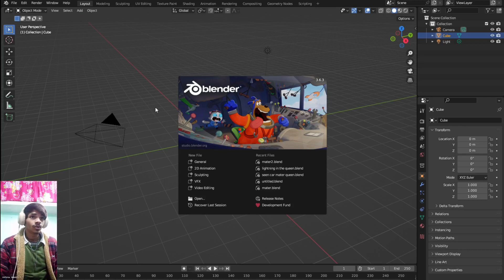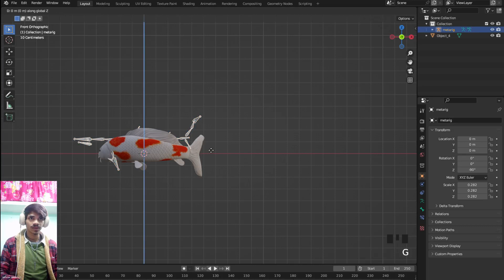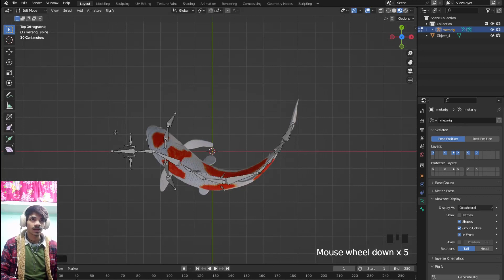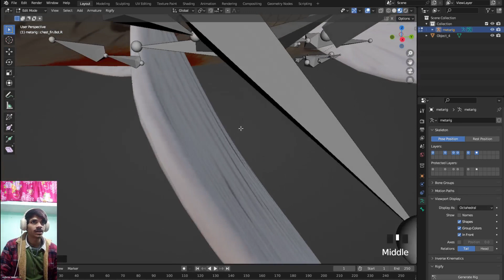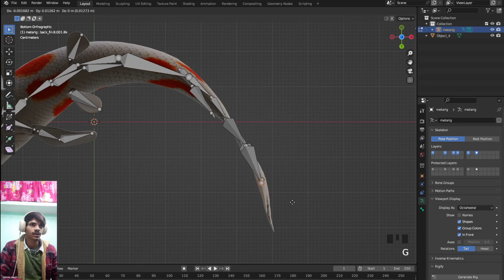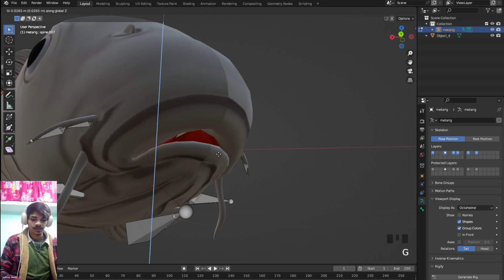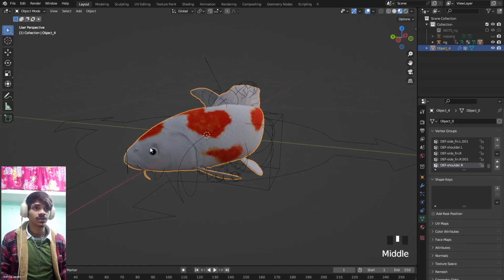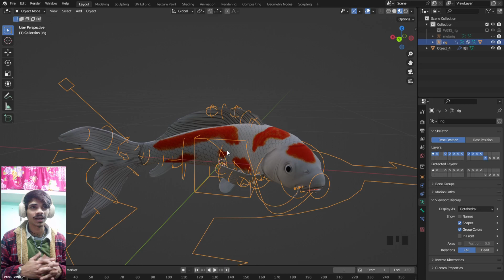How To Rig Fish In Blender || blender me fish ko kaise rig kare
blender me fish ko kaise rig karte hai
blender me rig fish
how to rig fish in blender
blender me machli ko kaise rig kia jata hai
blender me animal rig kaise kare
blender me kaise kare rig fish ko
blender me sifh rig kaise karte hai
blender me rig kaise kare fish ko
fish rig in blender
fish rig tutorial in blender
blender fish rig tutorial
blender class rig tutorialo
blender class fish rig tutorial
tutorial of blender
blender me kaise fish ko rigg karte hai
blender rig tutorial
fish tutorial of rig
rig tutorial in blender
blender me kaise kia jata hai fish ko rig
blender me fish rig kaise kare
riging fish in blender blender rigging tutorial in hindi language
blender me rig kaise karte hai
blender fish rigging tutorial in blender
blender fish tutorial in hindi
blender class rigging tutorial in hindi
how to rigging fish in blender
blender fish rigging tutorial
blender me kaise fish ko rigging kia jata hai
blender me fish tutorial
blender animation in hindi
blender car animation
blender character5 rigging tutorial
blender car animation tutorial
blender fish tutorial
blender rigging tutorial in hindi blender
blender class tutorial video
new video of blender
blender rigging class
blender in fish how to rig